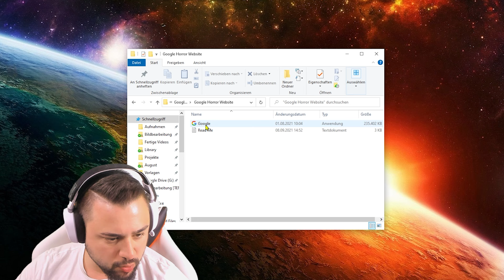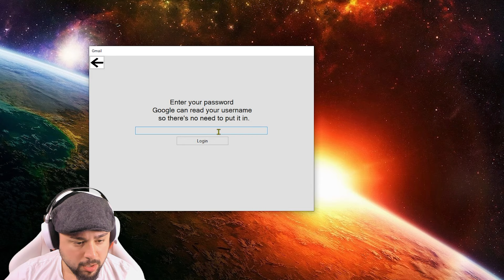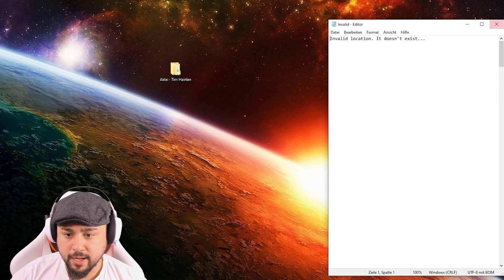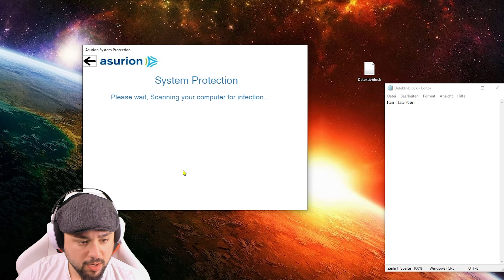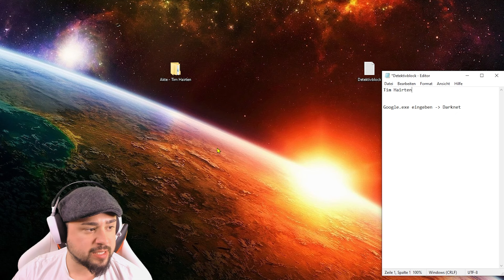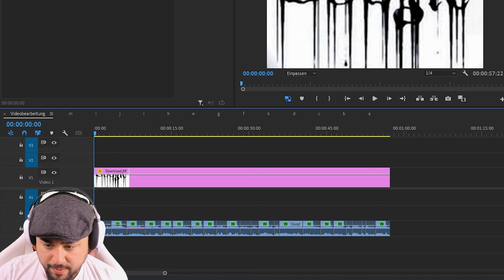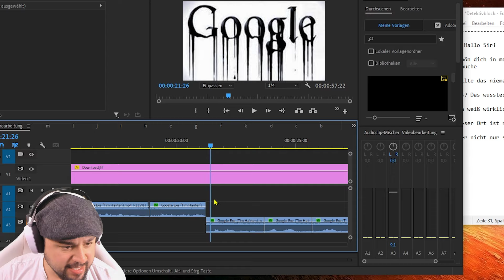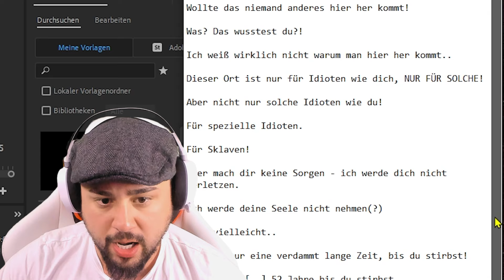MEIN PC hat EINEN VIRUS | Google.EXE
Heute in einem Video der besonderen Art werden wir uns Google.Exe näher anschauen. Und mit nah mein ich so richtig HAUTNAH.

SO KANNST DU MICH AUCH KOSTENLOS SUPPORTEN:
1.) VIDEOS BIS ZUM ENDE GUCKEN 🥰
3.) CREATORCODE NUTZEN bei z. B. Fortnite: "DENNOME" 😎